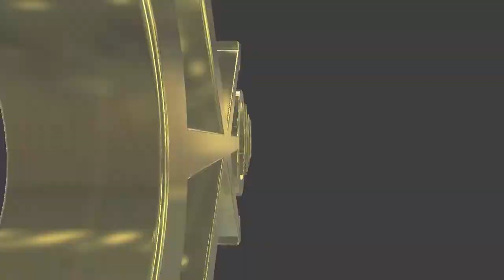#388 Is ADHD a new super power?